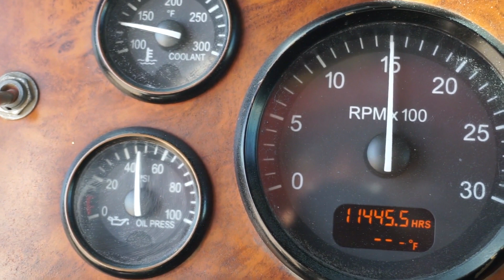2006 PETERBILT 378 For Sale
***TRUCK FOR SALE***

-Mileage:178,923
-Hours:11,445.4
-Drive 6x4
-Suspension: Air Ride
-Tandem
-Color: WHITE/GRAY
-Tires:11R22.5
-Wheels:All Steel
-Gross Vehicle Weight Rating: Class 8: 33,001 pounds or greater
-Engine Manufacturer: CATERPILLAR
-Engine Model: C11 ACERT
-Transmission: Manual
-Transmission Manufacturer: EATON-FULLER
-Number of Speeds: 8 Spd
-Differential Lock: Yes